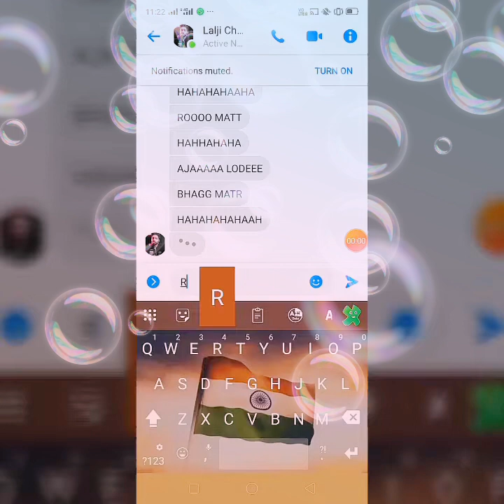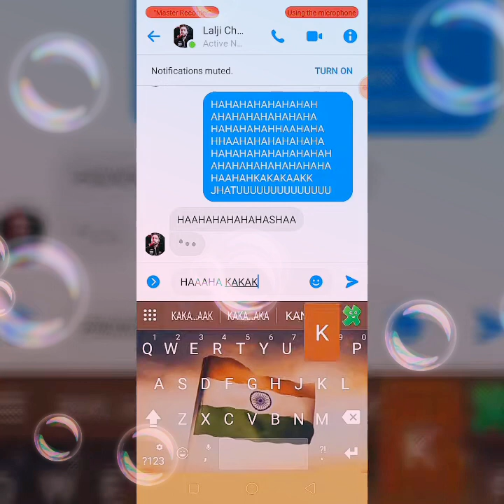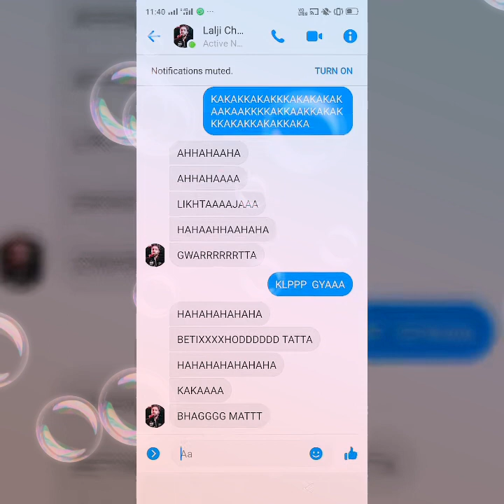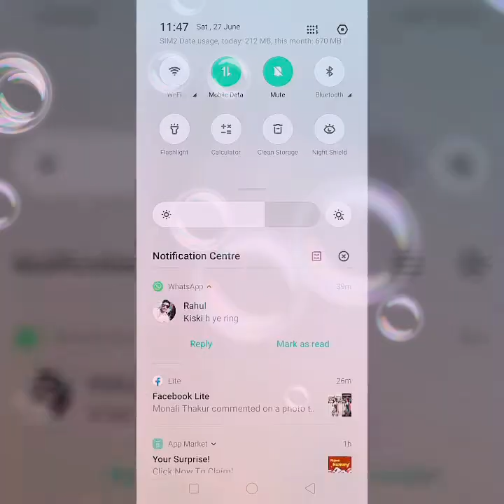VIKASH URFF LALJI AAPKI RANDI BAHAN KI CHUTT 🤣🤣🤣🤣🤣🤣